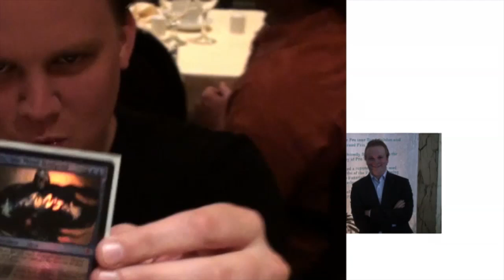Magic Show M13 Set Review - Black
Today's color? Black! Brad Nelson and I go over all of the Black cards in M13. Join us!